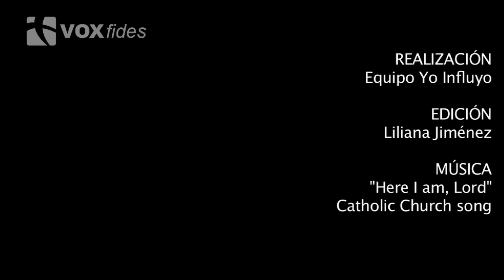Ser hijos nos descubre la dimensión gratuita del amor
Ser hijos nos permite descubrir la dimensión gratuita del amor, de ser amados antes de haber hecho nada para merecerlo, destacó el Papa Francisco.